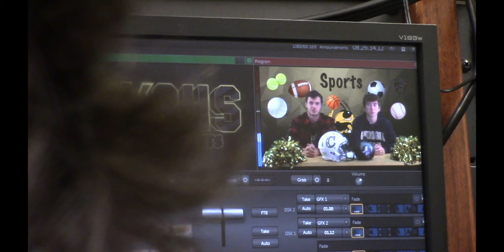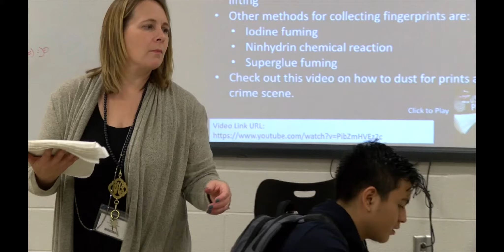Calhoun+ - Episode 2 - November 5th, 2020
It's Calhoun Plus! Our weekly news program produced by students at Calhoun High School, highlighting people and events happening in our school, our community and wherever else we may find them. Special thanks to Dedra Raspberry , Charles Todd, Helen Hughey and Luke Green for being our second official guests for our show.